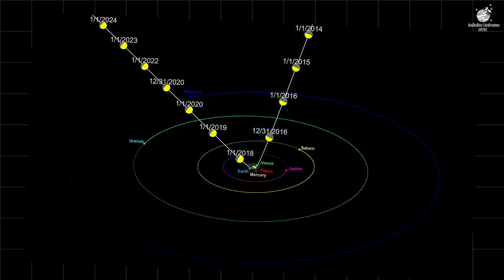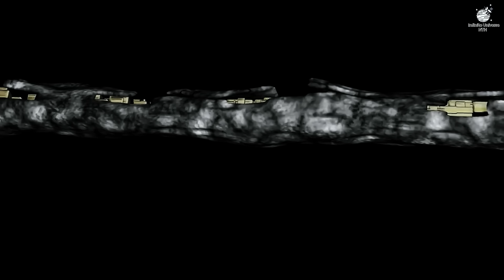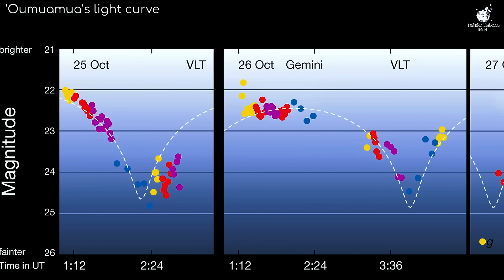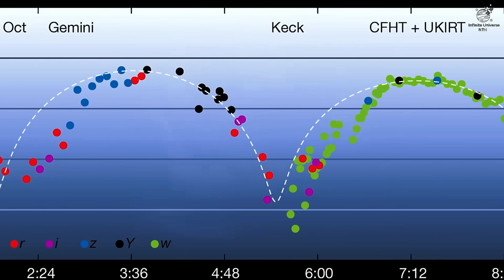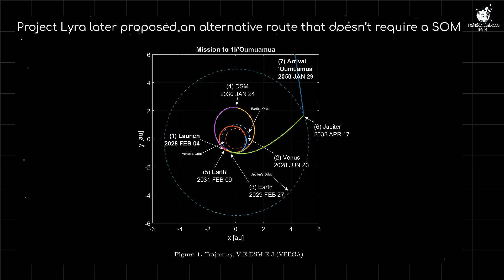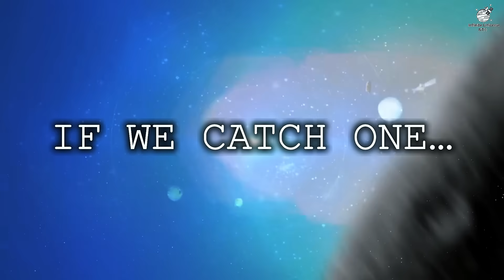Everything We Know About 'Oumuamua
Welcome to Infinite Universe NTH — where we venture beyond the stars to explore the deepest mysteries of space, time, and existence itself.

In this episode, we investigate one of the most mysterious space objects ever discovered: 'Oumuamua — the first interstellar object ever detected passing through our solar system.

What exactly is 'Oumuamua?
An asteroid? A comet? A fragment from another star system — or something far more unusual?
Some theories even suggest alien technology. But what does the science actually say?

From its bizarre trajectory and acceleration, to its shape, speed, and origin, this episode gathers everything we know about 'Oumuamua and what it might reveal about other worlds beyond our own.

If you're fascinated by Oumuamua, interstellar visitors, and the search for meaning in deep space — this episode is for you.

👍 Like this episode if you’re drawn to the mysteries of the cosmos.